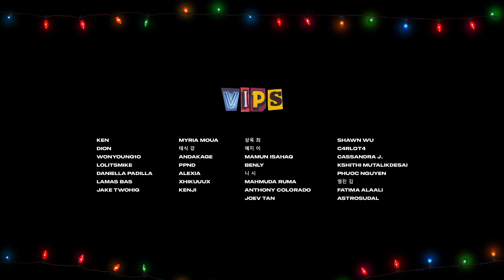I GOT NOTHING TO LOSE! | Reaction to NewJeans (뉴진스) 'Ditto' Performance Video